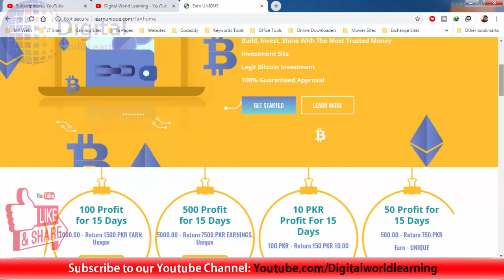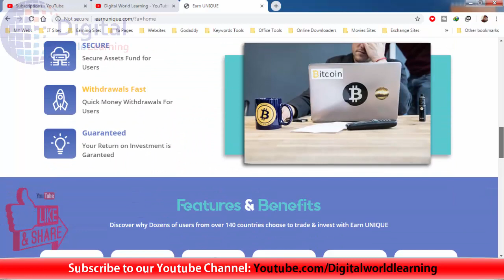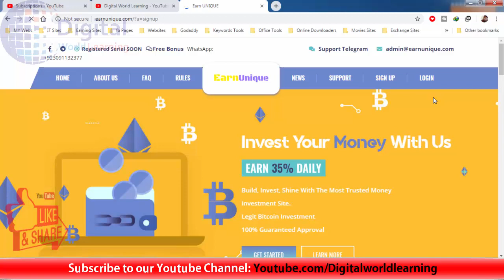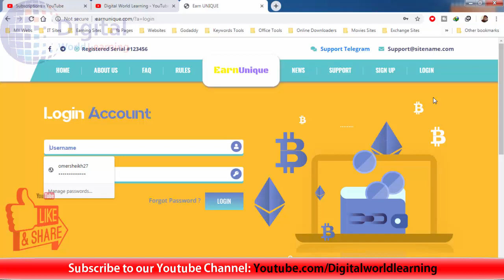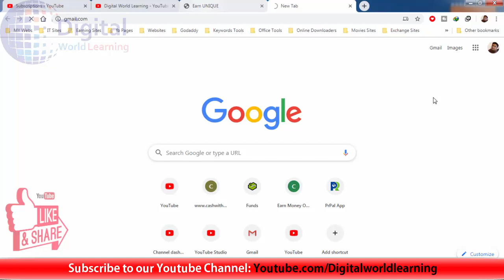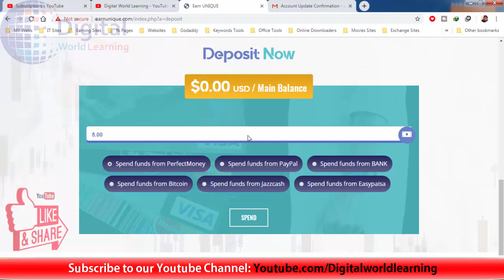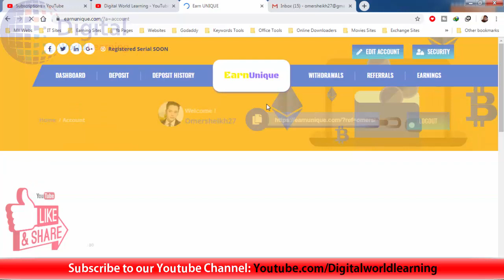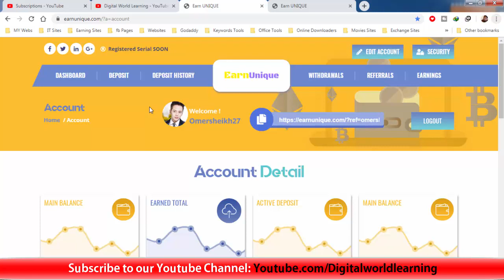Earn Money Online Best Plans Full Review Pakistani Site | EarnUnique | Withdraw JazzCash EasyPaisa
Website Status: Not Paying Now Scam

Registration Link: NA

Earn Money Online Best Plans Full Review Pakistani New Site | Withdraw in JazzCash EasyPaisa